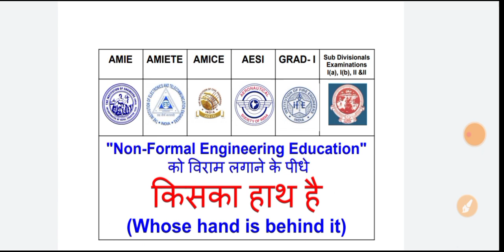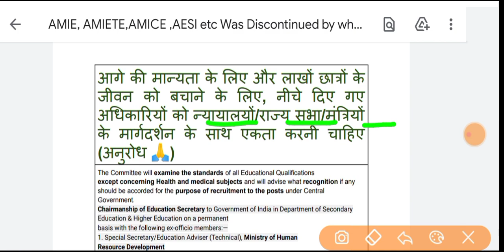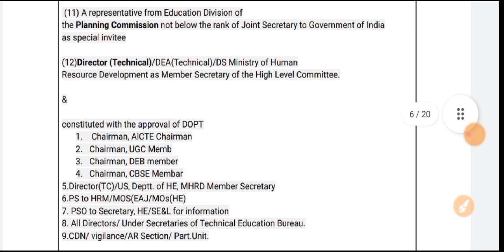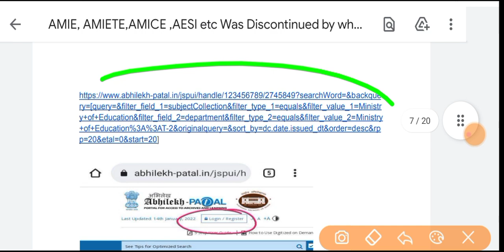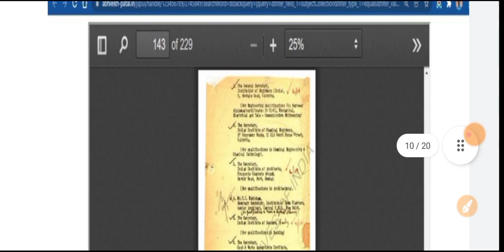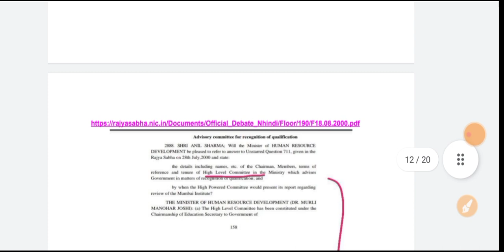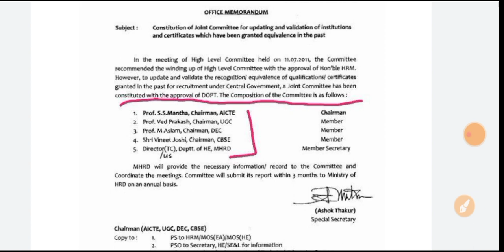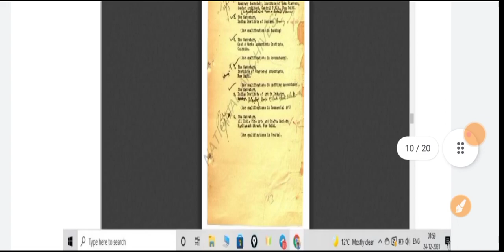amie, AMIETE,AMICE ,AESI etc Was Discontinued by whose hands